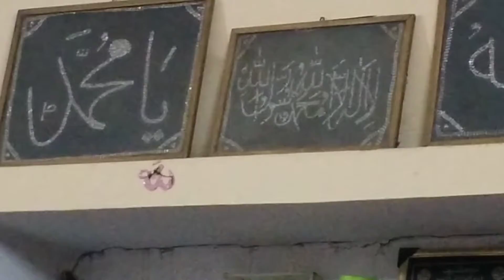22 Rajab kunde ki niyaz || imam jaffar sadiq as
22 Rajab kunde ki niyaz || imam jaffar sadiq as